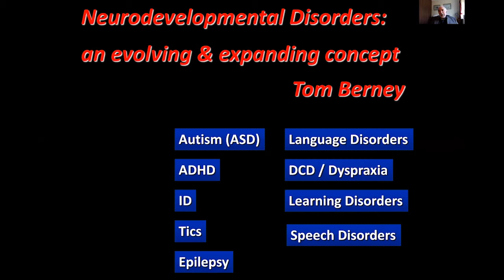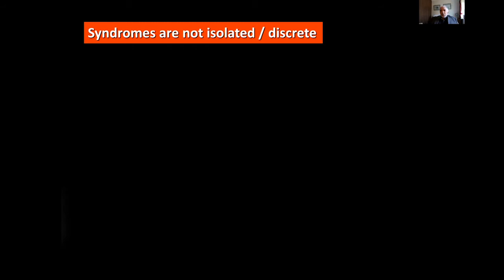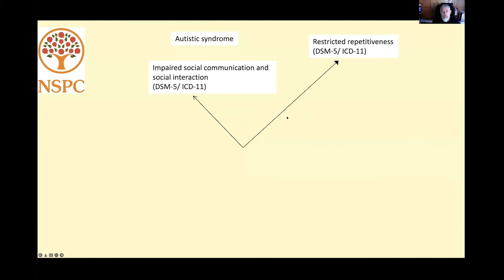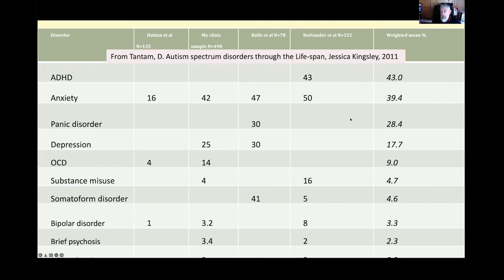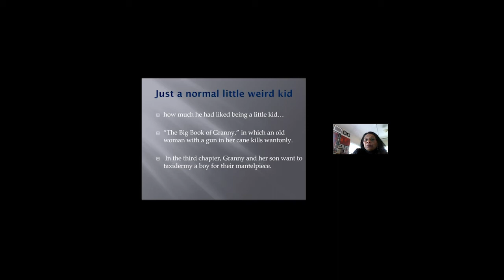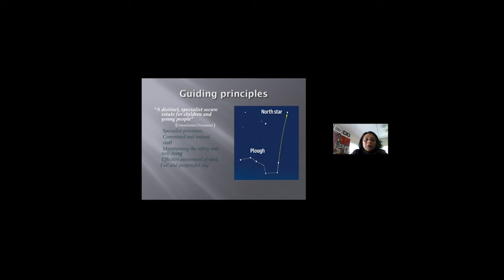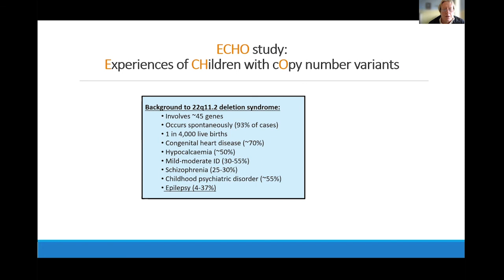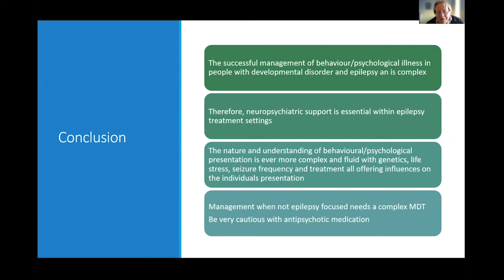South Eastern Division Neurodevelopmental Disorders Event 2022 – Morning Session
Morning session of the South Eastern Division Neurodevelopmental Disorders Event held on 24 March 2022